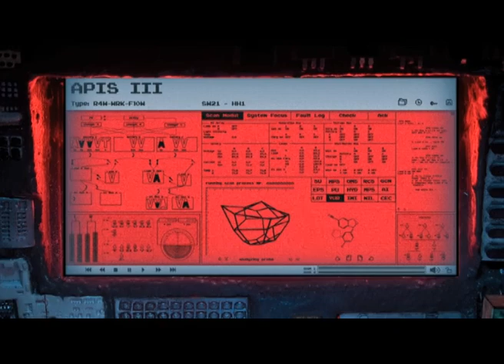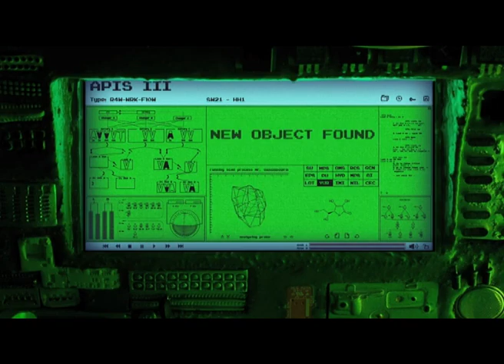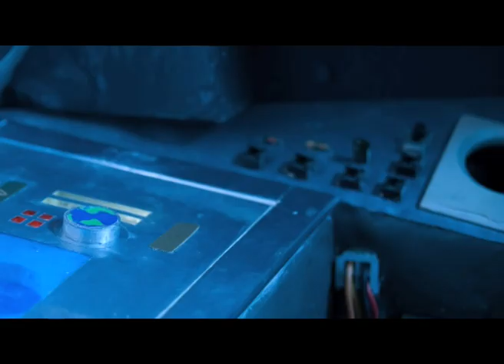Collapse Under The Empire - The Great Silence (Post Rock)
The atmospheric, animation of Collapse Under The Empire's track "Great Silence" is a collaboration work made by students from the Luzern School in Switzerland. It was directed by Immanuel Wagner, Cecile Brun, Nils Hedinger and Katja Schiendorfer.